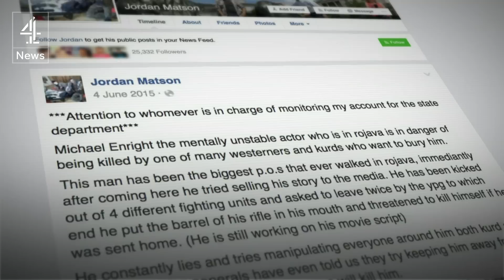Michael Enright: Hollywood actor who went to fight IS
Just a handful of Britons are believed to be fighting with the Kurds in Syria: and one of them is a 52 year old Hollywood actor. In an exclusive interview, Michael Enright from Moss Side in Manchester told us he was joining Kurdish fighters for a second time as a volunteer.